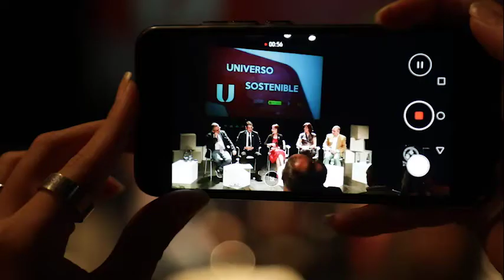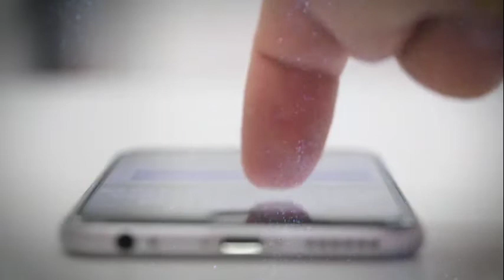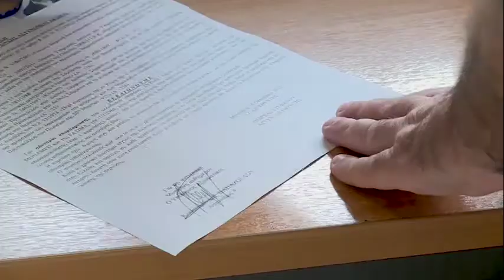Presentación segunda temporada Universo Sostenible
La serie se ha presentado a los medios en el Centro Cultural La Nau de la Universitat de València el pasado 7 de octubre por Francisco Mora, vicepresidente de Crue Universidades Españolas; acompañado por Paloma Domingo, Directora General de la Fundación Española para la Ciencia y la Tecnología (FECYT),  la rectora de la Universitat de València Mª Vicenta Mestre; y del productor ejecutivo del programa de TVE «La Aventura del Saber, Javier González. Todos ellos resaltaron la importante labor de divulgación científica de esta iniciativa que surge después de la gratificante experiencia de la serie «La Universidad Responde» y que ha conseguido dar una imagen de Universidad cercana, útil y conectada con las necesidades de la sociedad.